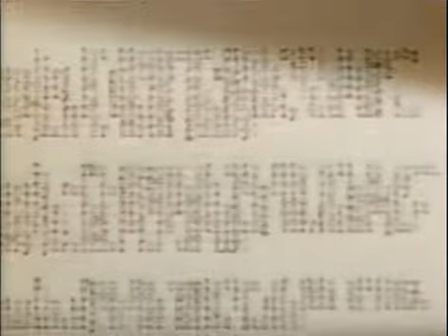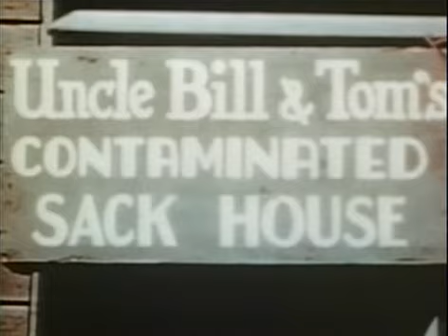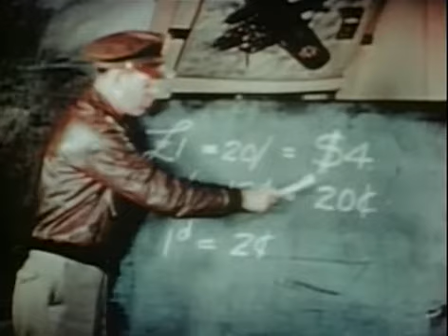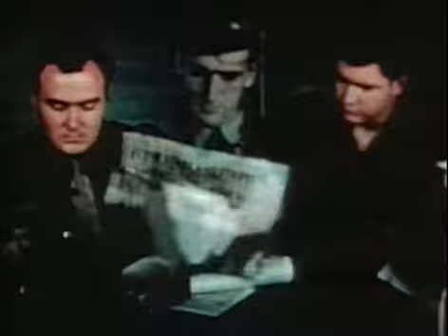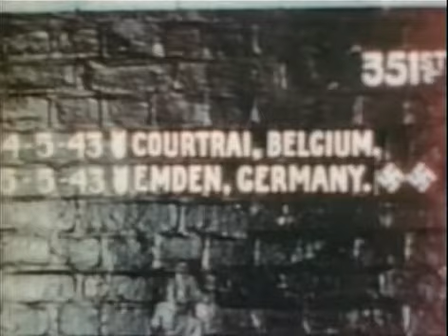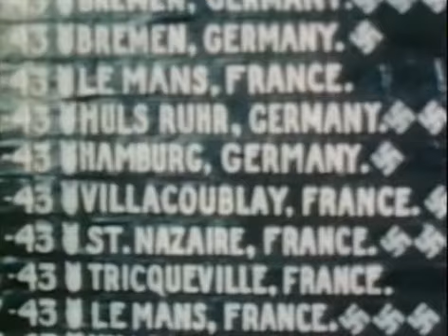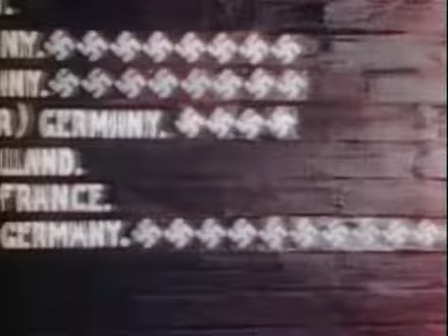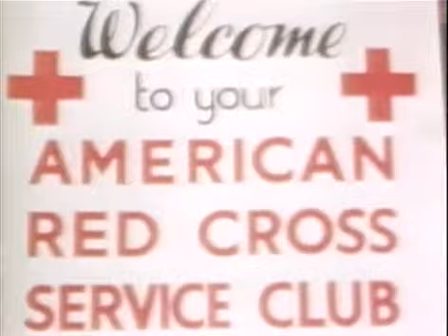Combat America historical movie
Combat America is a 1945 documentary film produced in World War II, narrated by Clark Gable. At the time of the film's production in 1943, Gable was a 1st Lieutenant in the Eighth Air Force, part of the United States Army Air Forces. While he was stationed in England, Gable flew five combat missions from May 4–September 23, 1943, and during one of them, his boot was struck by an anti-aircraft shell, and he was nearly hit by other flak bursts. Gable's film crew included MGM cameraman Andrew J.McIntyre; 1st Lt. Howard Voss, a sound engineer; Master Sgt. Robert Boles, a cameraman; Master Sgt. Marlin Toti, another cameraman; and 1st Lt. John Mahlin, a scriptwriter."[1][Note 1]

Combat America was originally intended to be used as a recruiting film for aerial gunners; however, by the time it began production, the needs for gunners had lessened. The film was completed as an account of aerial combat over occupied Europe and as a testament to the Eighth Air Force aircrew and ground crew in England.